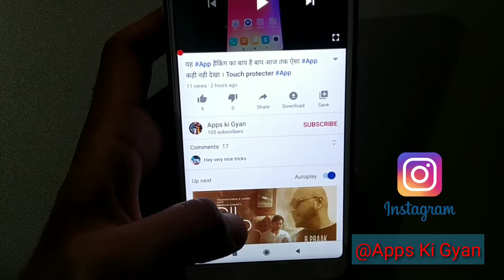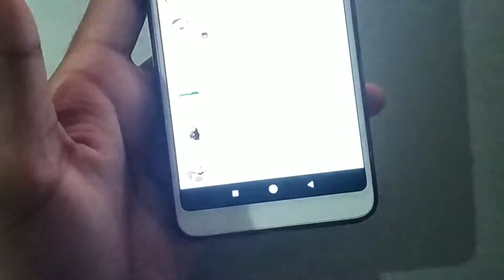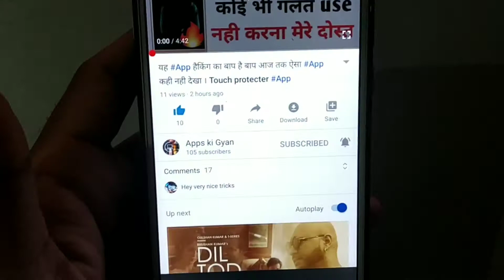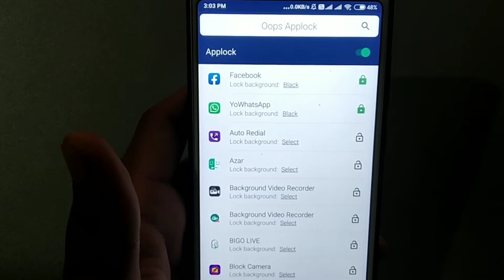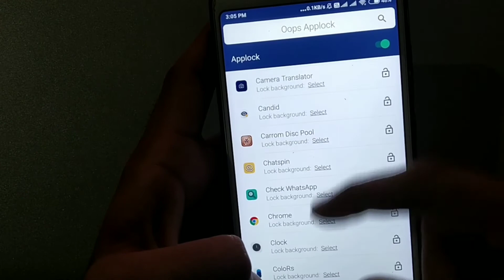अगर फ़ोन में Volume bottom के इस राज जान लो । किसी को बताना मत । Applock K note App review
Video ke jariye..phone use karte wakt is trick ko follow kariye Bht he majedaar haiii aur kam ayega..Ummeed hein video ko end tak dekhnaa..

contect me 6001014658 whatsApp Only

Agar koi batey ho toh mujhe instagram par follow karo aur message karke bolo..

Is application ke jariye aap bhi is trick ko follow kar sakte ho.